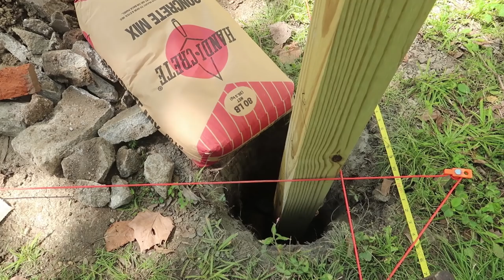Building a 15'x28' (5mx9m) Workshop 04: Almost Done with 4x4 Posts!